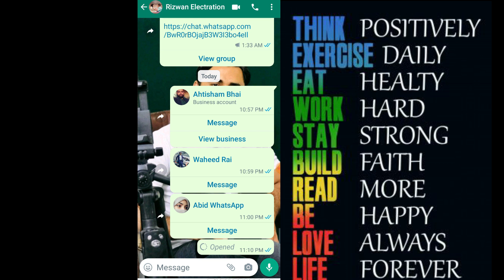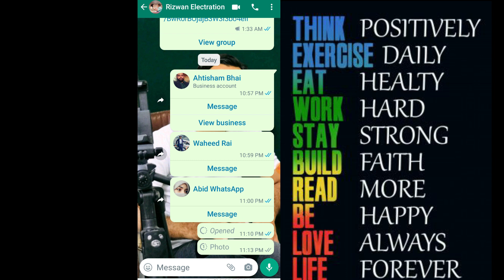What Is View Once Feature On WhatsApp | Recover View Once Photo In WhatsApp..?| Sadar Khan Tv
what is view once feature in whatsapp
Whatsapp feature
Whatsapp tr
A.A!Here's Mohammad Sadar Kha'n. In this video I will tell you about the whatsapp most important feature. In this way you can send your pic but as you send your pic to sender it will be deleted automatically after once opened. In this way you can save your pics privacy.